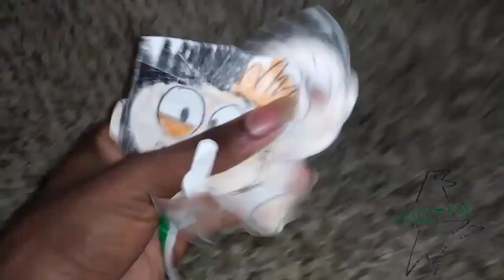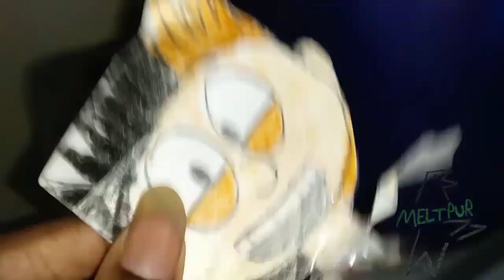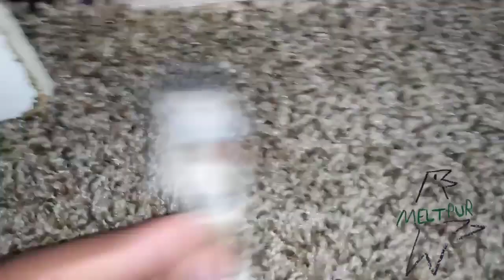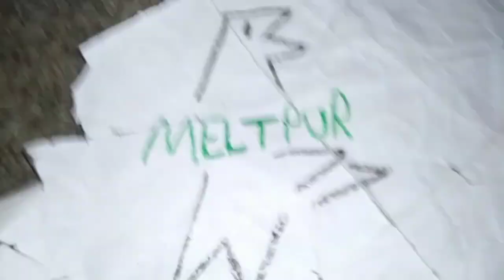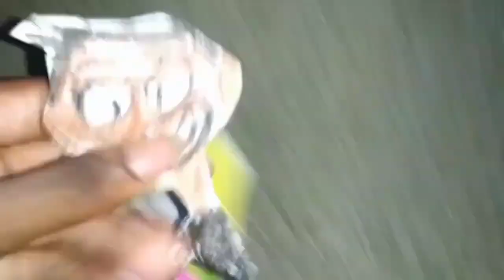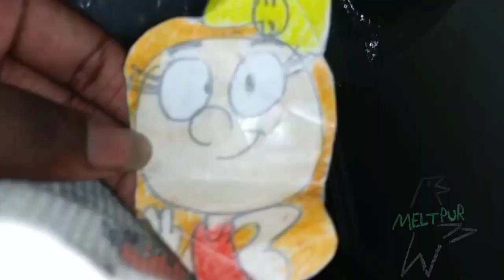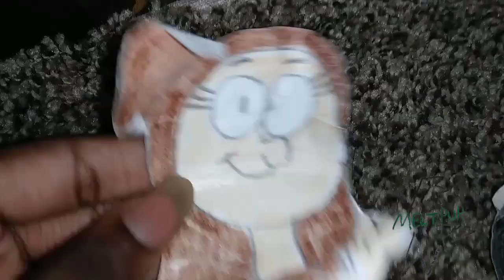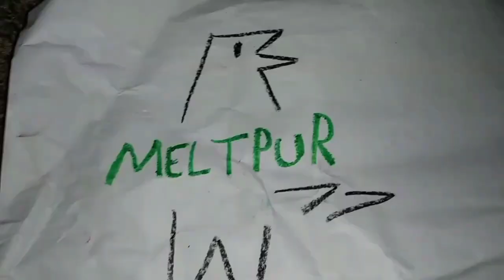September 6, 2023